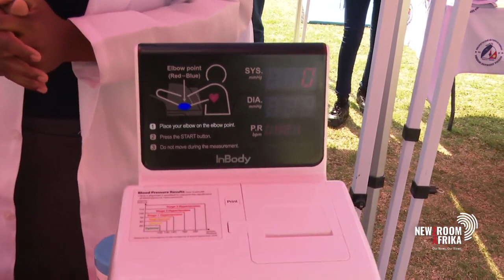Gauteng Schools of Specialisation Festival kicks off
Gauteng's brightest minds are gathering in Johannesburg today. Learners from various schools of specialisation across the province, will be showcasing their innovative projects at the Schools of Specialisation Festival hosted by the Department of Education. The festival gives learners an opportunity to interact with industry leaders and test how their projects can solve some of the country's problems  such as the energy crisis.

Newzroom Afrika's Ziniko Mhlaba has more.